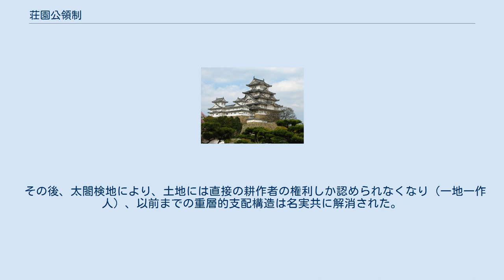荘園公領制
荘園公領制（しょうえんこうりょうせい）とは、日本の中世における、荘園および公領を土台とした、重層的土地支配構造のことである。
この荘園は寄進地系荘園に由来し、公領は国衙領に由来する。
歴史学者の網野善彦が提唱した学説に基づく。
 11世紀中後期から12世紀初期にかけて成立し、院政期を通じて発展し、鎌倉時代前後に最盛期を迎えた。
その一方で、鎌倉時代には地頭による侵食を受け、室町時代には守護（守護大名）によって蚕食されるなど、武士の進出に伴って次第に解体への道を進み、戦国時代頃までにほぼ形骸化した。
最終的には太閤検地で完全に消滅する。
 荘園 平安時代中期以降、開発領主による墾田開発が盛んになる。
彼らは国衙から田地の私有が認められたが、その権利は危ういものであった。
そこで、彼らはその土地を荘園として受領層に寄進することとなる。
受領層は彼ら大名田堵（＝開発領主）を荘官に任命し、その土地の実効支配権を認める代わりに、荘官から一定の税収を受け取る。
こうして荘園を持つようになった受領層を領家と呼ぶ。
領家は次第に、権限を剥奪された補佐官である任用や大名田堵との対立を増すようになる。
そこで彼らは自らの荘園をさらに権門層に寄進し、保護を求める代わりに一定の税収を納めた。
こうして荘園を集積した権門層を本家と呼ぶ。
 公領 時を同じくして、律令制の崩壊と共に、上級貴族は政治への意欲を全くなくし、地方政治は国司に一任されていた（王朝国家）。
増え続ける荘園に対抗して、国司は大名田堵を在庁官人に任命し、自らの手元に置き、さらには郡司・郷司・保司として、地方行政官とした。
郡司・郷司・保司はそれぞれ一定額をそれぞれ国司、朝廷に納めればよい。
その後、荘園の更なる増大で税収が減り、上級貴族に俸給を払えなくなった朝廷は、彼らに知行国として国を与え、その国に関する国司の任命権と税収を上級貴族に与えた。
同様に皇族にも院宮分国制が敷かれ、こうして権門層たる上級貴族、受領層たる国司、大名田堵たる郡司・郷司・保司が結びつき、荘園制とほとんど変わらぬ構造となった。
 職の体系 なお、この重層的支配構造は「職（しき）の体系」とも呼ばれ、それぞれの立場の職務と権限を「～職」と呼んだ。
（領家職、郡司職、郷司職など） 次第に在地領主同士の土地争いが増えるに従って、彼らは武装し、武士となった。
鎌倉幕府の成立に従い、主に東国の武士は鎌倉幕府に奉公する、御家人となった。
彼らはその代償たる御恩として、地頭に補任され、所領の支配権が鎌倉幕府に保証された。
彼らは地頭という全く新しい職に付いたわけではなく、あくまで荘官や郷司・保司のうち幕府と主従関係を結んだものが地頭と呼ばれる点に付いては注意したい。
当然彼らは荘官や郷司・保司以上の職は持たないのである。
 関東御成敗地に関しては幕府が地頭の補任権を持つ。
つまり、その内関東進止領・関東御口入地には鎌倉幕府とは異なる荘園領主・国司が存在し、しかも彼らは荘官や郷司・保司の任命権は持たないのである。
ただ頼朝の頃から、守護が在庁官人を指揮して大田文（土地台帳）を作成していた。
そこで、地頭の年貢の滞納や領民の不法使用など、地頭職を越えた越権行為が行われるようになり、荘園領主や国司との間に紛争が生じた。
その解決策が地頭請や下地中分である。
このようにして地頭は領地の支配権を強めていった。
 室町時代になると、幕府の設立の経緯から、守護の権力が強大であった。
彼らは守護領国制の成立を目指して、在庁官人を含む鎌倉期の地頭、国人を被官化し、国衙や彼らの所持していた領地を掌握した。
それと前後して、守護は半済、守護請等で、荘園領主等の権利をも侵食して行き、戦国時代になると、守護大名に代わった戦国大名はさらに土地の一円知行を進めていく。
 その後、太閤検地により、土地には直接の耕作者の権利しか認められなくなり（一地一作人）、以前までの重層的支配構造は名実共に解消された。